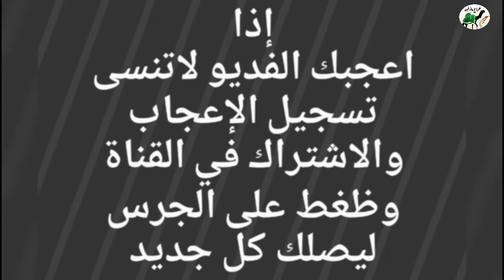خلفه حدرها بكره طيبه وحليبها طيب للبيع التفاصيل☜ رقم راعيها 0505628232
حراج على  خلفه حدرها بكره طيبه وحليبها طيب
سنها /   شاق  ام ثالث
الموقع /  تمير
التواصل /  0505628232